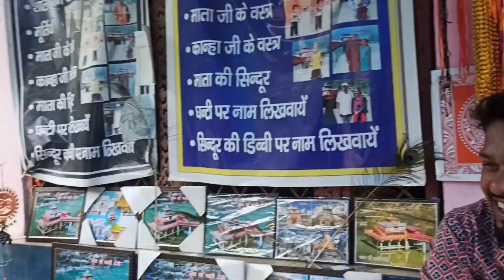Dhari Devi Mandir | NEW VLOG | DEEP STUDIO UTTARAKHAND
Where is the temple of Dhari Devi?

Srinagar
Dhari Devi Temple is located in Near Srinagar ( On NH-58 between Srinagar and Rudraprayag town).

In which state Badrinath is located?

Badrinath, village (uninhabited in winter) and shrine in northeastern Uttarakhand state, northern India. It is situated in the Kumaun Himalayas along a headstream of the Ganges (Ganga) River, at an elevation of about 10,000 feet (3,000 metres).
Is Dhari Devi a Shakti Peeth?
Who is Dhari Maa?
What is the story of Dhari Devi?

Dhari Devi a Hindu temple located on the banks of the Alaknanda River between Srinagar ...
District: Srinagar, Uttarakhand; Rudraprayag
Location: